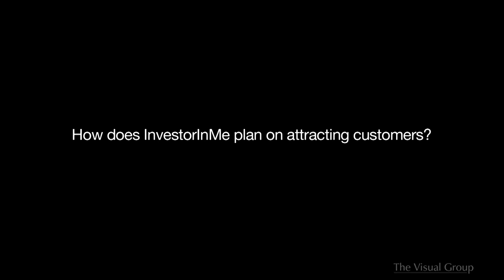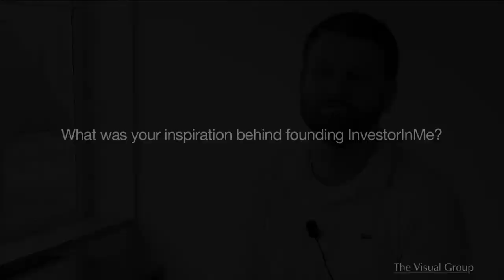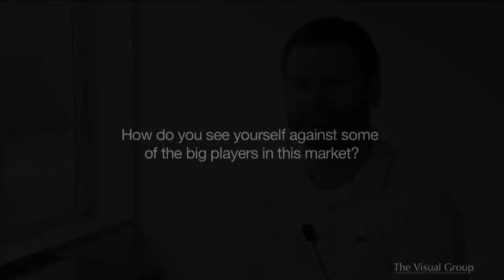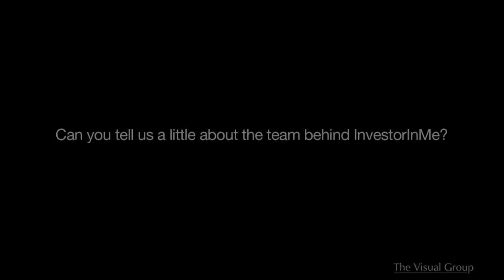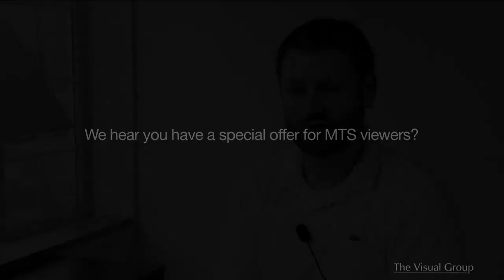MTS Episode 06 - InvestorInMe - Nathan Taggart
In Episode 06 Nathan Taggart, CEO of InvestorInMe, talkes about his startup and how it aims to ease the pain of ordinary investors  in a very competitive market.